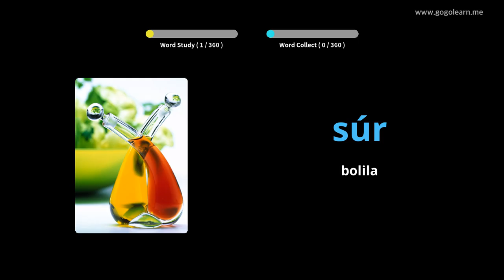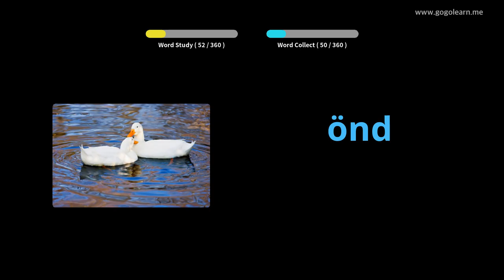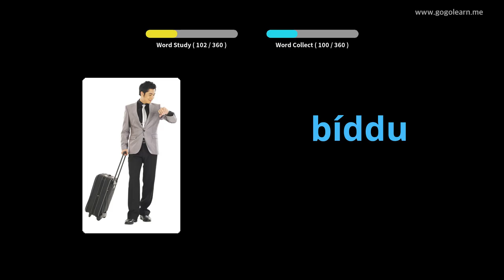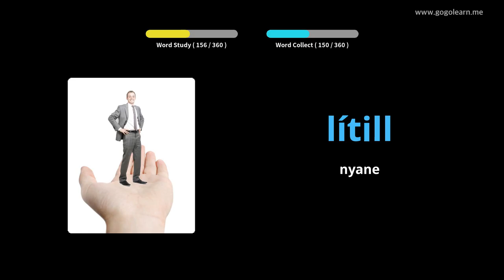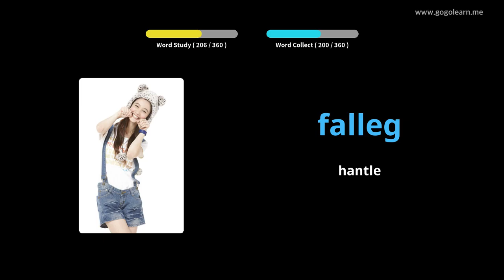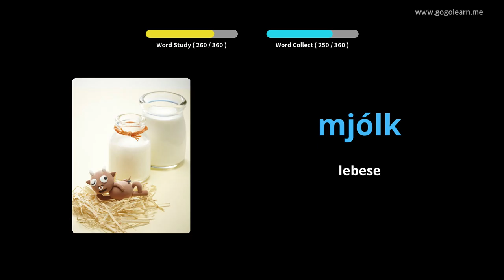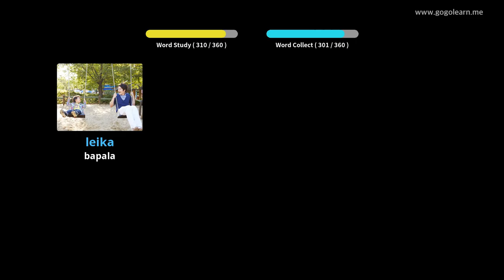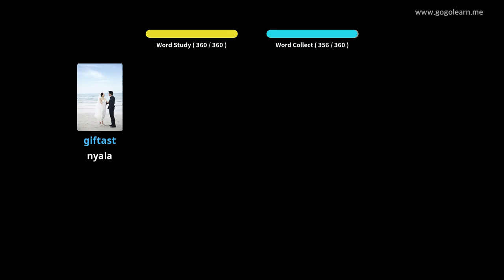Bana ba Basic Vocabulary Basic | Golearn